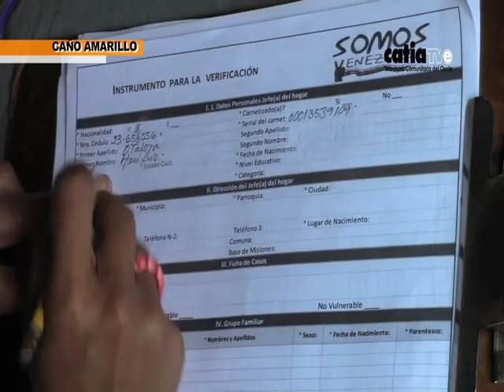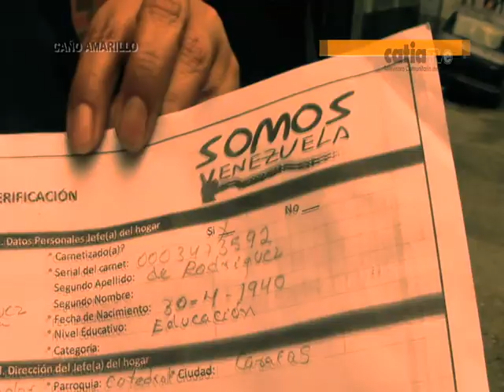DESPLIEGUE SOMOS VENEZUELA EN CAÑO AMARILLO